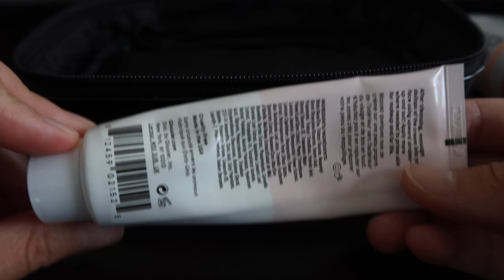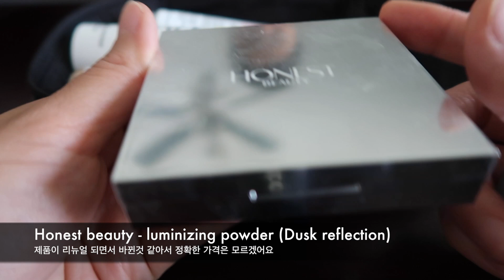👝|| 여행 메이크업 파우치 (여행 갈때 화장품 뭐 들고 가요?) || What's in my travel makeup bag?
안녕하세요 ✋🏻썬 (써니) 입니다. 🌞
얼마전에  미국 다른 주에 살고 있는 시누이네 놀러가는 준비중에
화장품 파우치를 챙기는 김에 찍어본 영상이에요.

메.알.못이라 뭐 특별한 팁이나 이런거 기대 하시면 안돼요오오-
그냥 친구한테 하듯, 나 이거 쓰는데 하고 이야기 하는 그런 영상이에요.
화장품 정보는 영상밑에 다 기재 해 놓았지만,
더 궁금하신 점 있으시면 언제든지 댓글로 남겨주세요!

아, 그리고 이전까지 글로씨에에서 한번도 제품을 구매 하지 않으신분들 중에
관심이 있어서 구매 하시고자 하시는 분들은
위의 링크를 타고 들어가셔서 구매 하시면 첫 구매 10% 할인을 받으실수 있고,
저는 추천인으로 $10 크레딧을 받을수 있어요.
한번도 구입하지 않으셨는데 영상보고 구입하시고자 하시는 분들은
참고하세요 😘

새 영상 놓치지 않고 보실 수 있어요 ❤️
감사합니다 ❤️

🎵Music 🎵

🎵Welcome

첨부되어 있는 링크중에는 추천인 링크가 있을수 도 있음을 알려드립니다.